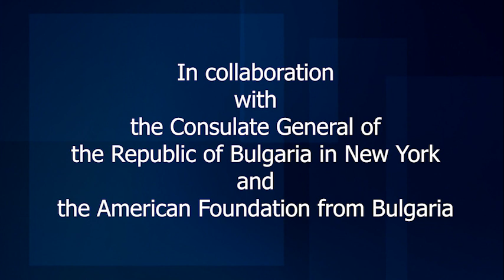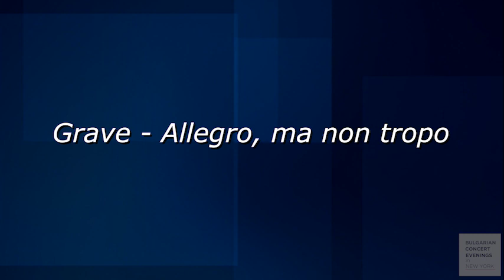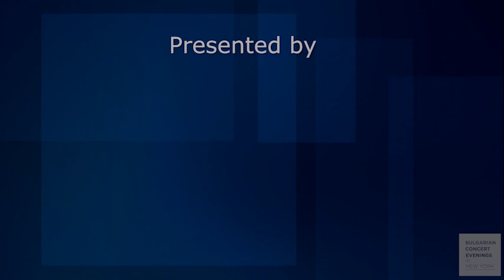BCENY CONCERT EVENINGS IN New York GALA 2020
Opening Night Gala Concert
Tuesday, October 27th, 2020 at 7:30 PM

with  Mariana Karpatova, voice,

Alexandrina Boyanova, Stanichka Dimitrova,

Georgy Valtchev, David Chan, violin,

Dov Scheindlin, viola, Joel Noyes, cello,

Peter Fancovic, piano, Anna Stoytcheva,

Lora Tchekoratova, piano

Program:
Pancho VLADIGEROV - “Biliana Platno Beleshe” for Violin and Piano

Lora AL AHMAD - “Mutual” for Violin and Piano (World Premiere)
(Lora Tchekoratova and Georgy Valtchev)

Three Songs by Bulgarian Composers (Mariana Karpatova and Lora Tchekoratova)

Vasco ABADJIEV - Two Caprices for Solo Violin (Alexandrina Boyanova)

MOSZKOWSKI - Suite for Two Violins and Piano оp.71:

     III. Lento assai & IV. Molto Vivace

  (Alexandrina Boyanova, Stanichka Dimitrova, Peter Fancovic.)

BEETHOVEN - Piano Quartet in E-flat Major, Op. 16 (Anna Stoytcheva, piano, David Chan, violin, Dov Scheindlin, viola, Joel Noyes, cello)